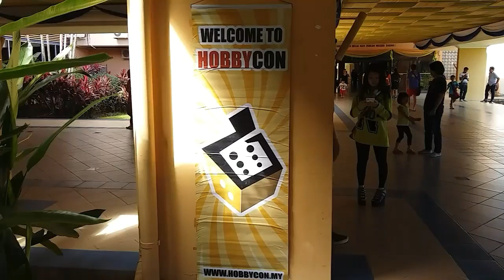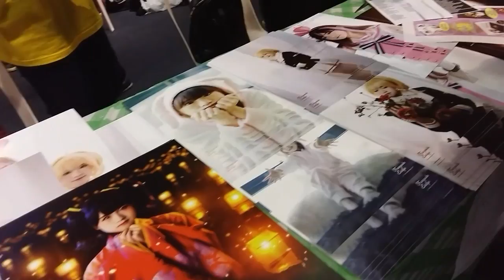Welcome to hobbycon 2017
Hobbycon 2017. I got it from InShot by means of editing.